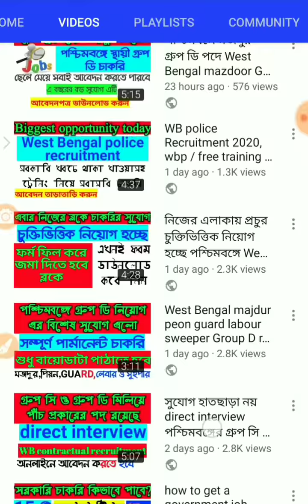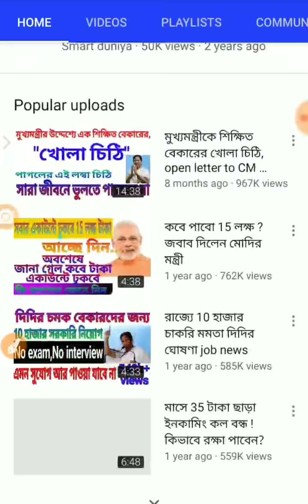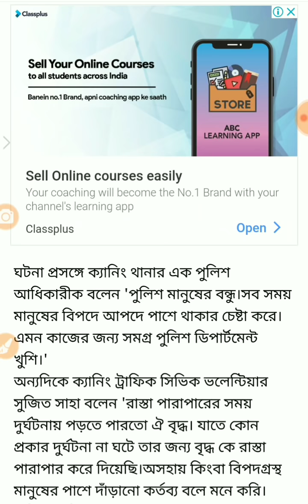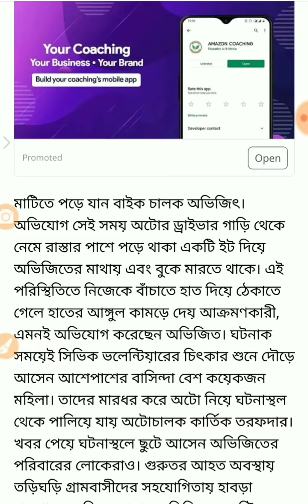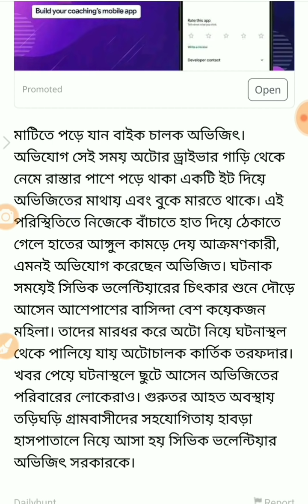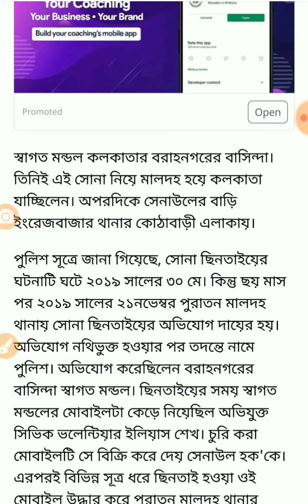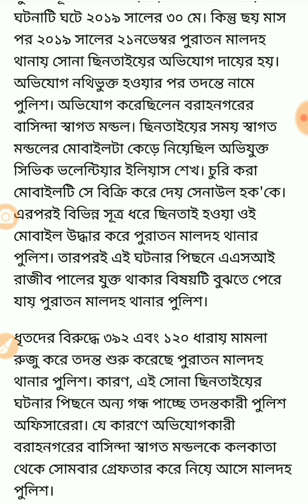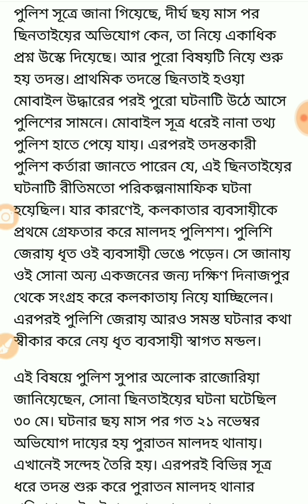আজকে সিভিক পুলিস ভলেন্টিয়ারদের জন্য বড় খবর latest Civic police volunteer updates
সিভিক ভলেন্টিয়ারকে প্রথমে অটোর ধাক্কা, পরে ইট দিয়ে মাথা থেঁতলে প্রাণে মারার চেষ্টা!
Source : "News18"

কর্তব্যপরায়ন ট্রাফিক সিভিক ভলেন্টিয়ারের মানবিক মুখ,খুশি পুলিশ মহল থেকে সাধারণ মানুষজন।
Source : "সব খবর"

৬ মাস আগে ছিনতাই, পুলিশি তদন্তে জালে খোদ এএসআই
Source : "কলকাতা24x7